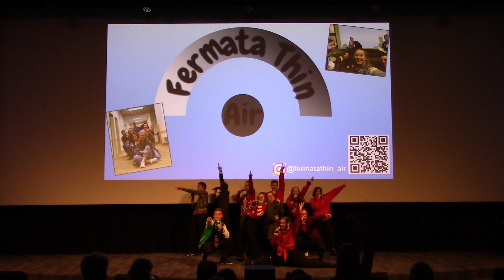ABBA Medley - Fermata Thin Air - BYU Sing & Shout, 7 Dec 2022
ABBA Medley sung by Fermata Thin Air at the BYU Sing & Shout, 7 Dec 2022.
For more a cappella events follow the BYU A Cappella Club on Facebook, and Instagram,
Be sure to check out our "Best of BYU A Cappella Club" albums! They're available at iTunes, Google Play, Amazon, Spotify, Apple Music, etc.; see here for clips